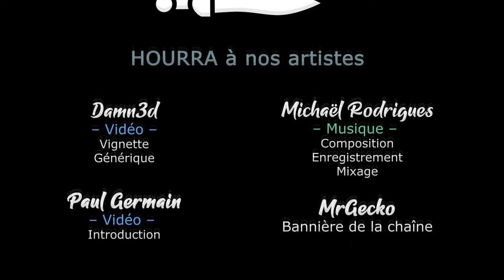Crusader Kings 3 - Ep04 - La Russie avant les tsars ! [FR][Gaelden]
Une nouvelle aventure de Gaelden sur Crusader Kings 3, à la recherche des succès des Tars !

- Ardarin
- Broudaff
- Célestin
- Mallevin
- Mangazore
- Papillote
- Zmoi6